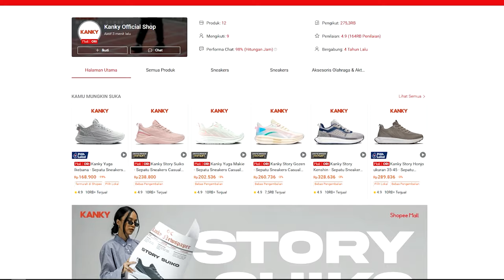SEPATU KOLABORASI INI CAKEP BANGET! TAPI....? | Kanky x SBTG x Staple Review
Hari ini gua mereview sepatu Kanky x SBTG x Staple yang bikin heboh di USS 2024 kemarin, tapi kok bentuk sepatunya begini ya?

Measurement:
Height 170cm
Weight 68kg
Size L
US 9-9.5